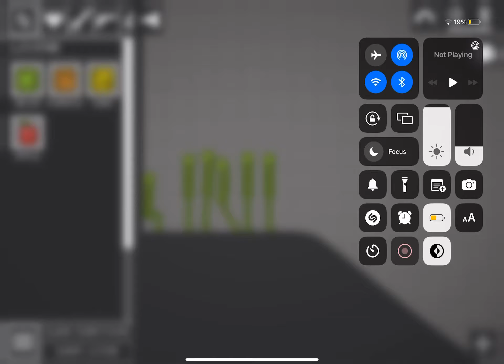Melon Playground Series: Episode 7 (Let the Games Begin)